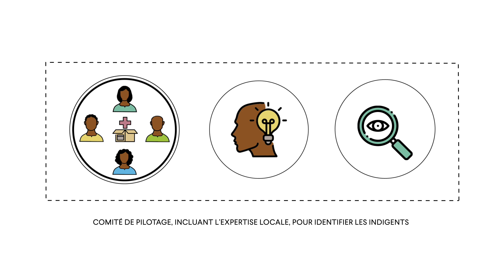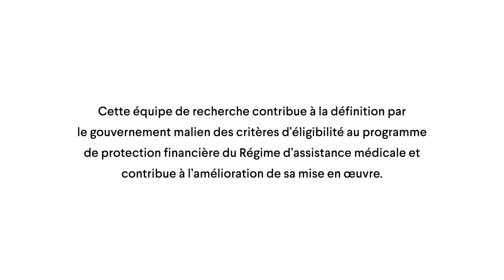Financement basé sur les résultats en santé maternelle/infantile et l’équité au Mali et Burkina Faso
La recherche présentée dans cette vidéo a évalué l’élaboration, la mise en oeuvre et les résultats du projet de financement basé sur les résultats dans les établissements de santé. Elle a aussi contribué à la mise en oeuvre d’un programme d’assistance médicale pour personnes économiquement faibles. Cette équipe de recherche contribue à la définition par le gouvernement malien des critères d’éligibilité au programme de protection financière du Régime d’assistance médicale et contribue à l’amélioration de sa mise en oeuvre. L’équipe a également contribué à l’amélioration de la mise en oeuvre d’un projet de financement basé sur les résultats, financé par la Banque Mondiale.

Pour en savoir davantage, lisez la description de ce projet sur notre site internet

Cette vidéo fait partie d’une série qui capture les résultats de l’initiative Innovation pour la santé des mères et des enfants d’Afrique (ISMEA). Allez sur la liste de lecture pour voir les vidéos sur les 19 équipes de recherche et les deux Organismes de politiques et recherche en matière de santé qui ont collaborés pour produire des données probantes et influencer les politiques et les pratiques visant à améliorer la santé maternelle et infantile. Il y a également 12 vidéos qui explorent des thèmes transversaux importants, et une vidéo sur les impacts qui souligne certaines des réussites de l’initiative pour faire une différence pour les femmes, les enfants, et l’ensemble de la population.